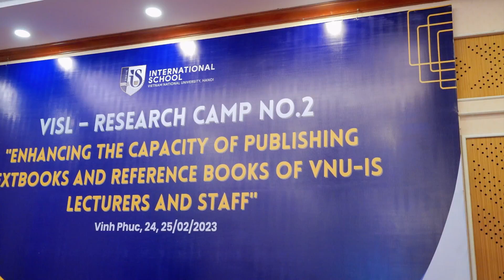RECAP CHƯƠNG TRÌNH RESEARCH CAMP NO.2 2023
Tại chương trình Trại nghiên cứu số 2 – “Research Camp No.2” với chủ đề “Tăng cường năng lực xuất bản sách giáo trình/chuyên khảo của cán bộ, giảng viên Trường Quốc tế” vừa qua, hơn 60 cán bộ, giảng viên, nhà khoa học đã có 2 ngày trọn vẹn cùng trình bày ý tưởng, trao đổi thảo luận. Kết thúc trại nghiên cứu số 2, đã có 39 đầu giáo trình và sách tham khảo được đăng ký.